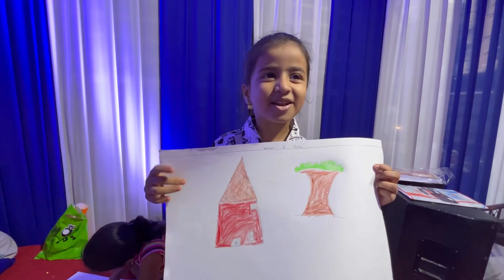Drawing Competition At Worlichi Aai Bhavani | SSSSUM | Super Smart Sisters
It Really Motivates Me To Make Awesome Videos For You.